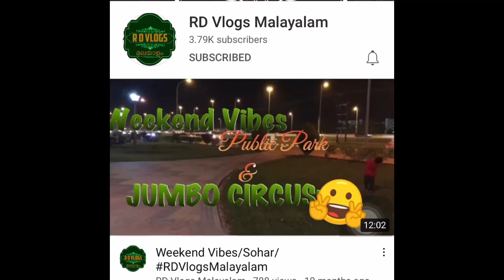കേരള സ്റ്റൈൽ പഴംപൊരി/ഏത്തക്കാപ്പം/